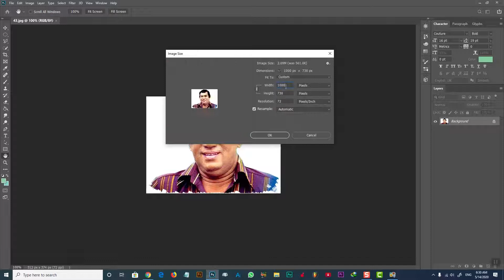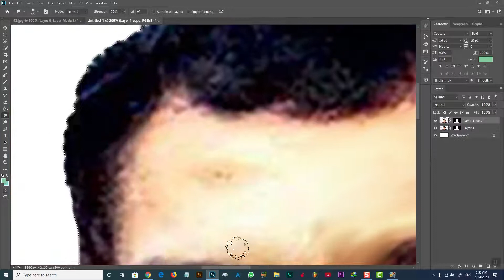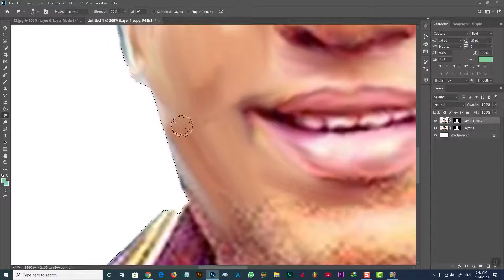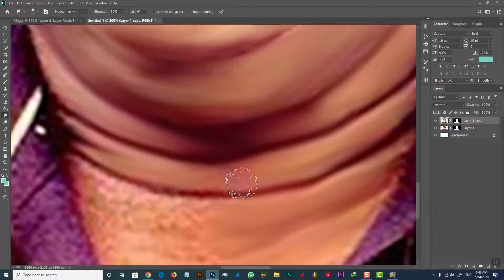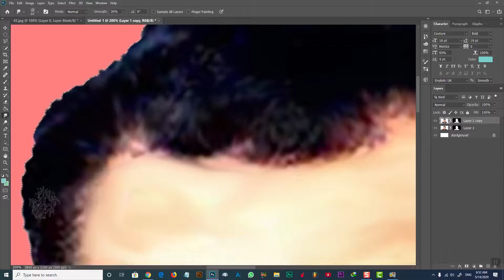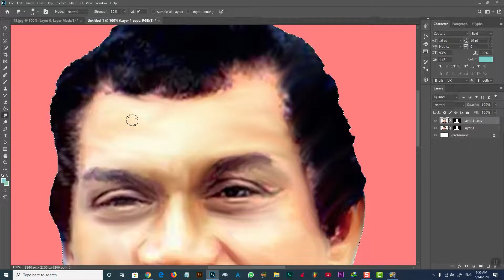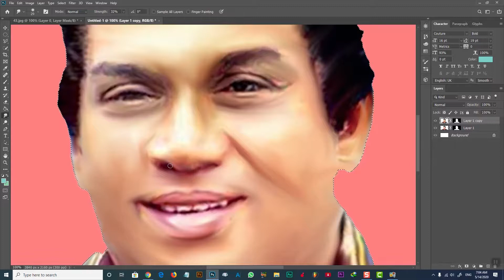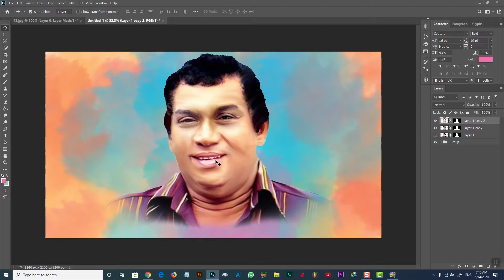H.R.JothiPala Digital Painting In PhotoShop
PhotoShop Painting
PhotoShop tutorial